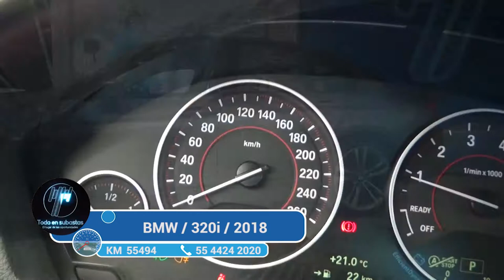BMW / 320i / 2018 - 2629